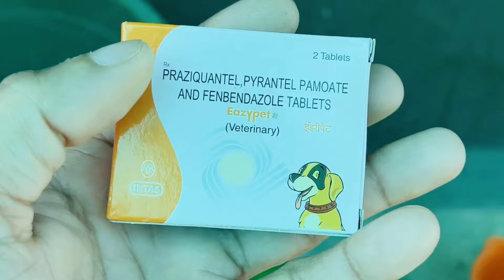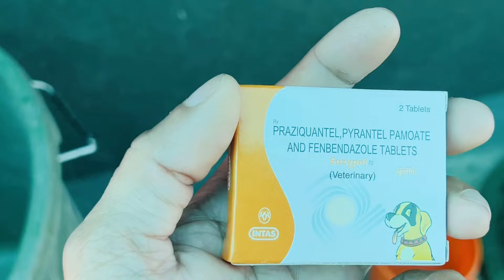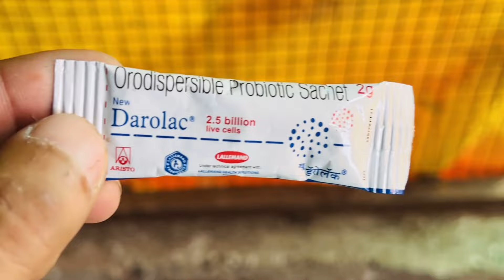Today I Do Deworming Of My Pigeon | Aaj Humne Pigeon Ki Deworming Kardi 🥰 | Vlog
Today I Do Deworming Of My Pigeon Loft | Aaj Humne Pigeon Ki Deworming Kardi 🥰

Assalamualaikum Everyone 🥰

 Our aim is to entertain all of you through our vlogs and create awareness among people about animals and birds. If you all like to watch animal vlogs or you are a pet lover, then please join our campaign and let us make a family together and share some moments related to animals with each other.

( Paradise Of Pets )

Today I Do Deworming In My Pigeon Loft | Aaj Humne Pigeon Ki Deworming Kardi 🥰